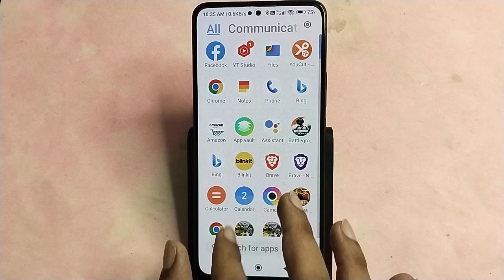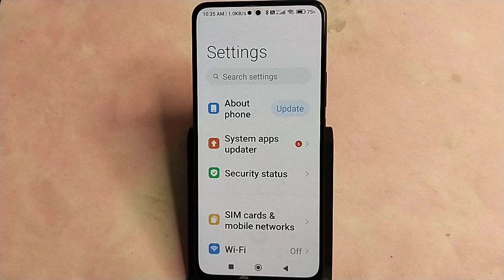Redmi 13 5G me live wallpaper set kaise kare, how to set live wallpaper